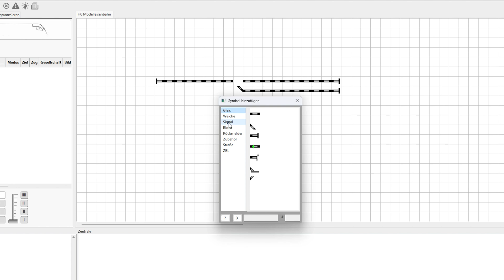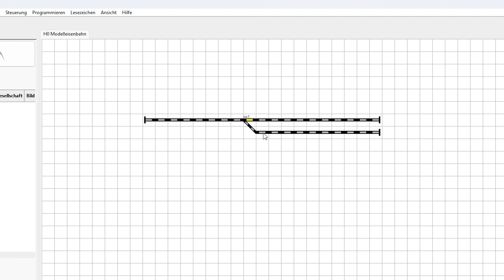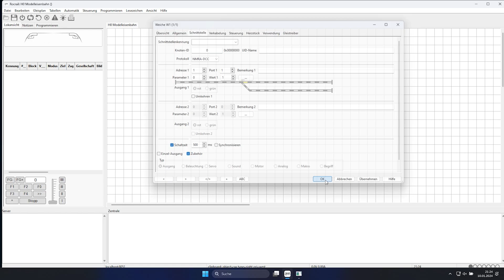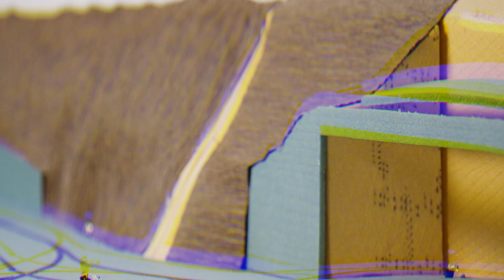Weiche Digital Schalten mit Rocrail – H0 Modellbahn Steuerung leicht erklärt für Anfänger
In diesem Erklärvideo zeige ich euch, wie ihr eine Weiche in der Steuerungssoftware Rocrail einrichtet, um sie digital zu schalten und später in eurer vollautomatischen H0-Modellbahnsteuerung zu verwenden. Schritt für Schritt erkläre ich, wie ihr die Weiche in Rocrail konfiguriert und optimal für euren Modellbahnbetrieb vorbereitet.

Dieses Video ist ideal für Einsteiger, die erstmals Rocrail nutzen möchten, sowie für fortgeschrittene Modellbahner, die ihre Anlage auf den nächsten Level bringen wollen. Mit der richtigen Einrichtung könnt ihr nicht nur eure Weichen digital steuern, sondern auch den Grundstein für eine komplett automatisierte Modellbahn legen.

Alle Links zum Nachbauen und Einrichten, habe ich euch hier verlinkt:

Märklin M83
Märklin Weiche
Märklin Weichenantrieb
Tillig Elite Weiche

Was gefällt dir auf dieser Modellbahnanlage?
Und was würdest du noch bauen?

0:00 Intro & Einleitung
0:22 Weiche im Gleisplan anlegen
0:53 Weiche konfigurieren
1:38 Adress vergabe
2:22 Weiche in Rocrail schalten
3:33 Ergebnis